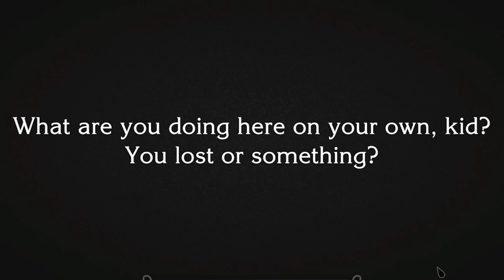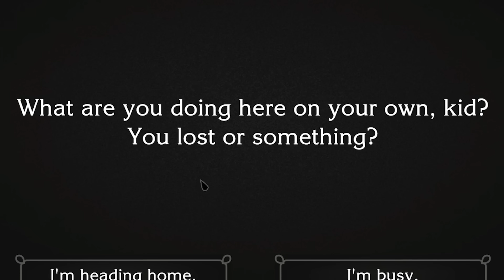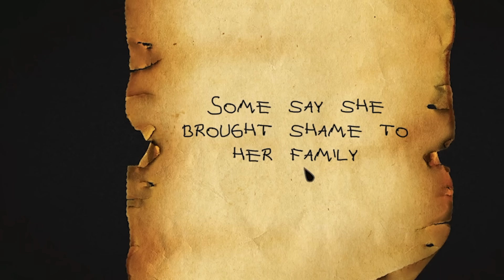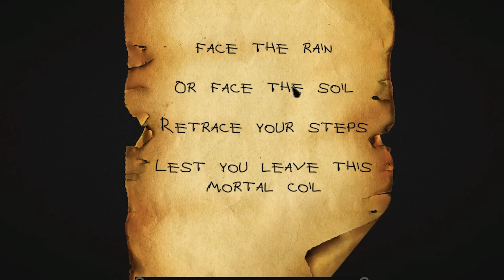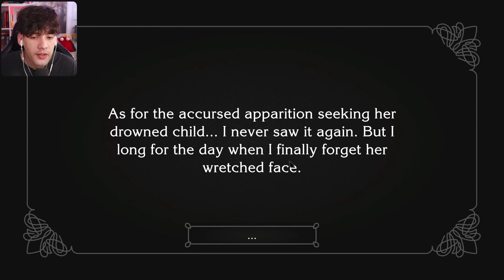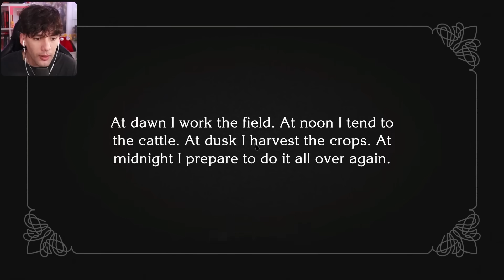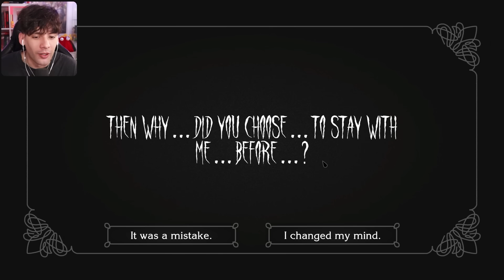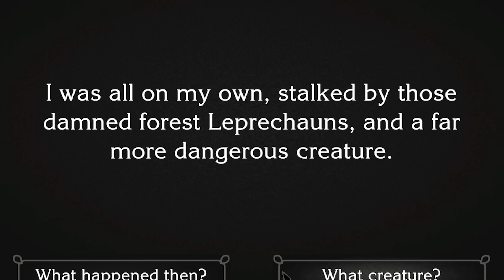Un JUEGO DE TERROR donde ESTA MADRE LE PIDE A UN HOMBRE que SEA SU HIJO | WAILING OF THE FOREST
Un breve juego de terror sobre un fantasma folclórico de la selva tropical costarricense. Creado originalmente para el Global Game Jam de 2023.

Inspirado en la leyenda folclórica costarricense de La Llorona, viejas películas mudas.

mi micro
mi webcam
mis luces: